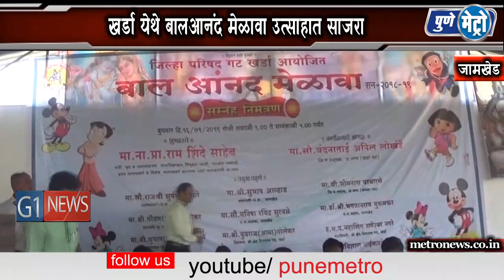विद्यार्थ्यांनी प्रमुख पाहुण्यांना संचलन करून दिली मानवंदना , खाद्यपदार्थ आणि विविध वस्तूचे स्टॉल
खर्डा येथील सितारामगड येथे जिल्हा परिषद गट प्राथमिक शाळेचा बाल आनंद मेळावा आयोजित करण्यात आला होता, या कार्यक्रमात विद्यार्थ्यांनी भाजीपाला, खाद्यपदार्थ आणि विविध वस्तूचे स्टॉल लावले होते. लेझीम पथक सादर करून  विद्यार्थ्यांनी प्रमुख पाहुण्यांना संचलन करून मानवंदना दिली. तसेच सांस्कृतिक कार्यक्रम याचा लाभ दिड हजार शालेय विद्यार्थ्यांनी आणि ग्रामस्थांनी घेऊन बालआनंद मेळावा साजरा केला.